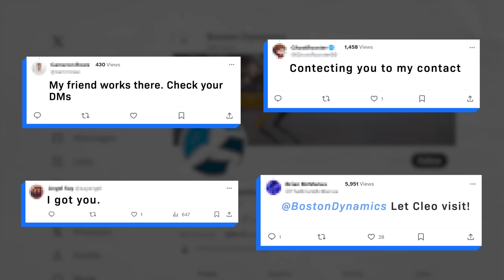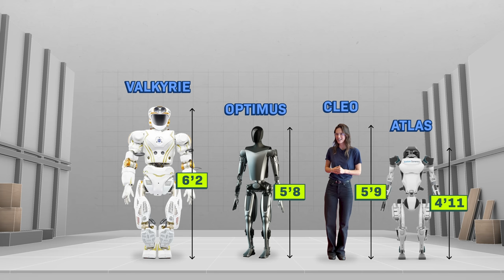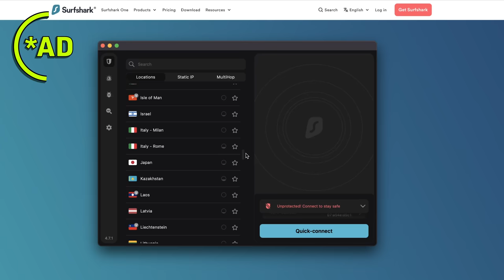I Challenged Boston Dynamics' Famous Atlas Robot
What can this human-like robot really do?

You might know Atlas, the famous robot that does parkour and throws heavy objects in Boston Dynamics’ popular YouTube videos. I visited Boston Dynamics to challenge Atlas to a little friendly competition, to see what this robot can REALLY do. I wanted to answer a question I’ve had since I was a kid:

When are all the robots coming?

Like C-3PO! The Iron Giant! Sonny from “I, Robot”! Human-like machines that can help people do more than we can by ourselves. For most of my life, humanoid robots have seemed pretty far away. But recently? Not so much. Tesla with Optimus, Boston Dynamics with Atlas, NASA with Valkyrie, startups like Figure and many more are all making huge leaps in this field. In this video, we take you to the cutting edge of humanoid robots, to show you what they can actually do right now… and what you can expect in the robot future that’s coming.

Chapters:
00:00 What is a humanoid robot?
01:16 Is Boston Dynamics Atlas real?
02:31 What does Atlas look like?
03:11 How big are humanoid robots?
03:49 Why build humanoid robots?
04:31 Why doesn’t Atlas have a tail.. or wings?
05:57 Human v Robot: Round 1
06:46 How can Atlas backflip... but not sit?
08:00 Human v Robot: Round 2
09:17 How does a robot handle adversity?
10:05 How smart is Atlas?
11:05 How does Atlas throw a bag?
11:50 Can Atlas learn?
12:27 Does Atlas use AI?
13:54 What does a humanoid robot really understand?
14:41 What about robot soldiers?
15:45 Why are humanoid robots “huge if true”?
16:50 What about… robot dogs?

Bio:
Cleo Abram is an Emmy-nominated independent video journalist. On her show, Huge If True, Cleo explores complex technology topics with rigor and optimism, helping her audience understand the world around them and see positive futures they can help build. Before going independent, Cleo was a video producer for Vox. She wrote and directed the Coding and Diamonds episodes of Vox’s Netflix show, Explained. She produced videos for Vox’s popular YouTube channel, was the host and senior producer of Vox’s first ever daily show, Answered, and was co-host and producer of Vox’s YouTube Originals show, Glad You Asked.

Gear I use:
Camera: Sony A7SIII
Lens: Sony 16–35 mm F2.8 GM and 35mm prime
Audio: Sennheiser SK AVX

Welcome to the joke down low:

How do you know you’re in love with a robot?
You feel a little spark.

Use the word “spark” in a comment to tell me you’re a real one who read to the end… :)